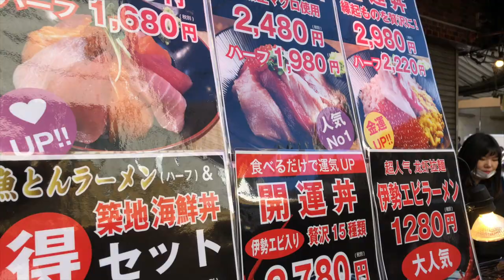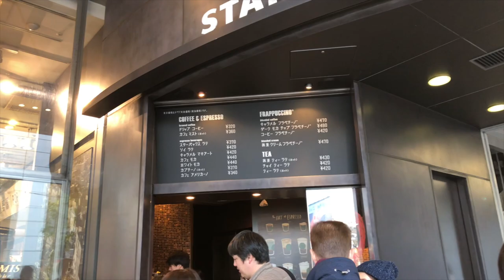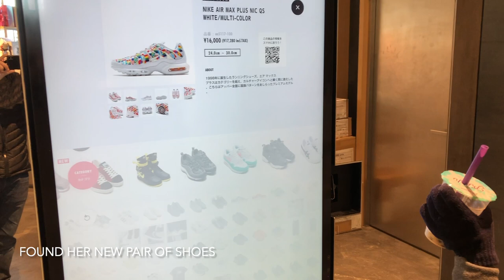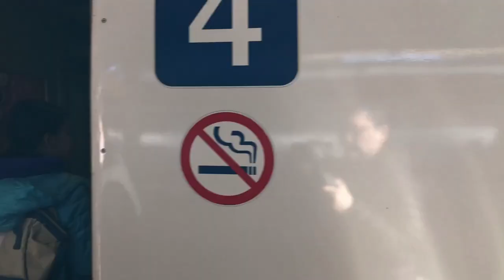Japan Trip 2019 [Part 1] - Tsukiji Fish Market | Shibuya Crossing | Shinkansen Bullet Train